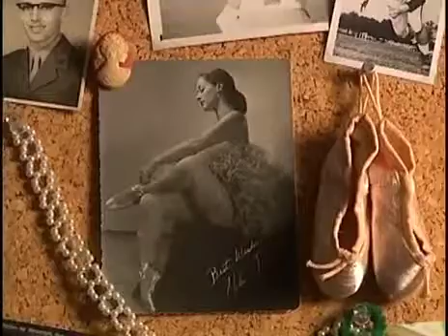The Value Of The Ceremony